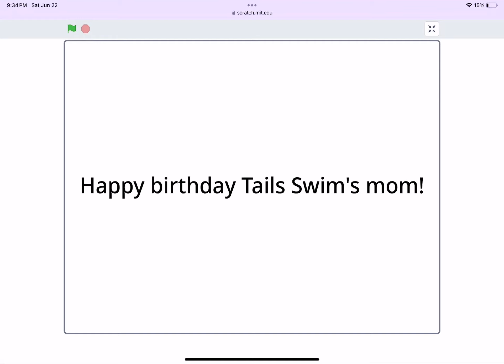Happy birthday Tails Swim's mom!